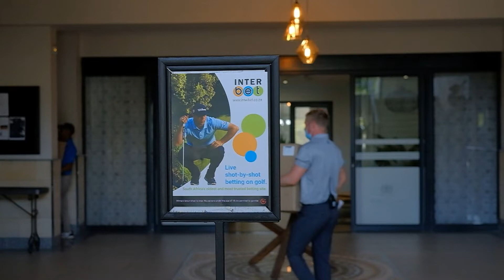Interbet GTV PREVIEW SHOW 20211017 RACE 7